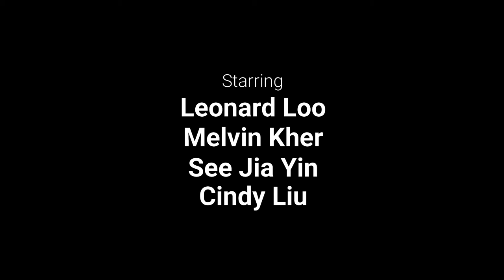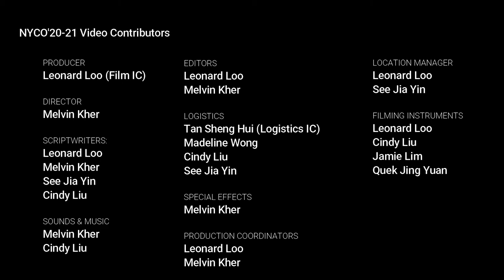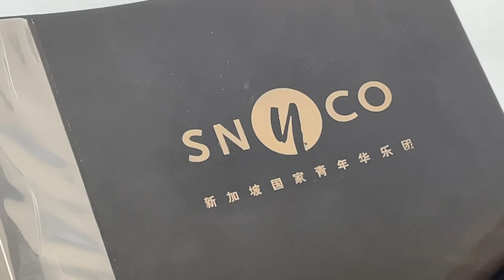NYCO Studios' Coronavirus: Infiltration Official Movie Part 3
Synopsis:
War ravaged the land, with nothing left to spare. After an epic battle, the victor has been decided.

Will NYCO return back to glorious democracy, or continue under a dictatorship? What does the future hold for NYCO? Only we can decide…
Watch the official movie for NYCO Studios' Coronavirus: Infiltration Official Movie Part 3. Streaming exclusively by NYCO Studios.

Link for the playlist for NYCO Studios' Coronavirus Series Official Full Movie and Trailers is below:

By the EXCO batch of 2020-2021 (Video Committee)
Directed by Melvin Kher
Produced by Leonard Loo
Script by Melvin Kher, Leonard Loo, Cindy Liu and See Jia Yin
Video Editing by Leonard Loo and Melvin Kher
Music and Sounds by Melvin Kher and Cindy Liu
Photography by Melvin Kher, Jamie Lim, Leonard Loo
VFX by Melvin Kher
Props by Logistics Committee

Cast:
Melvin Kher
Leonard Loo
Cindy Liu
See Jia Yin
Karel Lee
Jamie Lim
Tan Sheng Hui
Feng Jiamin
Quek Jing Yuan
Ng Yun Hui
Madeline Wong
Puah Yi Da
Cassandra Saw
Danielle Chong
Zhu Yiran
Jed Lim

All of the actors in the scenes in this movie are required to wear masks in accordance with the safe management measures by the Ministry of Education due to the COVID-19 pandemic.

In collaboration with Melvin Kher,
Connect with Nanyang Chinese Orchestra:

This film is rated PG-13 for sequences of action and violence.